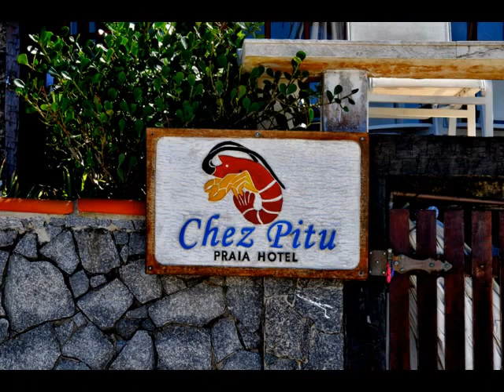Buzios set 2013